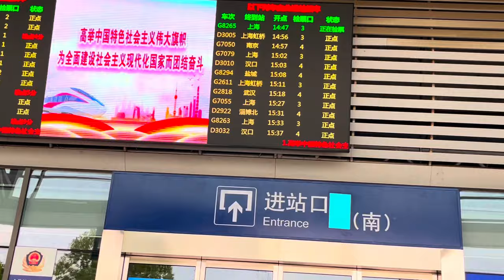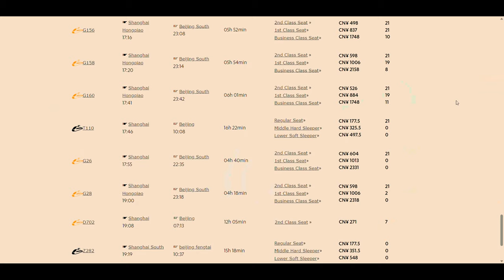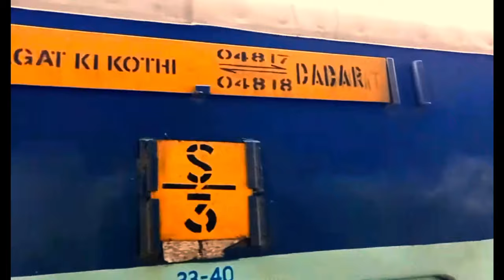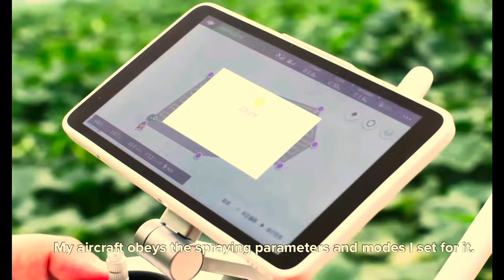The High Speed Bullet Trains of China| Travelling to Shanghai to Beijing| चीन की बुलेट ट्रेन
The High Speed Bullet Trains of China|Travelling to Shanghai to Beijing| China high-speed train

China has built the world's largest and most modern HSR network.
Since the Beijing-Tianjin intercity railway — China's first train line with a design speed of 350 km/h — was completed in 2008, dozens of HSR routes have been completed and gone into service. After the 18th CPC National Congress in 2012 in particular, the development of HSR moved onto fast track, with average annual construction of 3,500 km of railway. Both the speed and quality of this construction have received global acclaim.

—China has the longest operational HSR network in the world.
At the end of 2020, China had 37,900 km of operational HSR, accounting for 69 percent of the world's total. This included 13,700 km (36 percent of China's total) of railways with a maximum operating speed of 300-350 km/h, and 24,200 km (64 percent) with a maximum operating speed of 200-250 km/h.

—China has the fastest commercial railways in the world.
China's Fuxing trains operate at a speed of 350 km/h on 1,910 km of HSR lines, including the Beijing-Shanghai, Beijing-Tianjin, Beijing-Zhangjiakou, and Chengdu-Chongqing routes. China is the only country in the world with commercially operated HSR trains that travel at 350 km/h. The country's HSR network stretches from northeast forests and snowy plains to the Yangtze River Delta in the south, from the northwest Gobi Desert to the eastern coast of the East China Sea, traversing rivers and mountains to reach every corner of the country. The HSR system was originally designed along four major north-south routes and four major east-west routes, but is being expanded to create a dense network of routes based around eight major north-south routes and eight major east-west routes. The system already covers 92 percent of Chinese cities each with a population of more than half a million.

bullet train of China
bullet train China full speed 350 km/hr
bullet train China speed
high speed train shanghai to Beijing
high speed rail network of China
high speed rail network of world
high speed rail network
bullet train China travel vlog
bullet train China ki
bullet train ride China
high speed train
high speed train in the world
bullet train speed
bullet train review
bullet train inside
bullet train inside view
Shanghai to Beijing train
shanghai to Beijing travel vlog
Beijing tourist places
Beijing top tourist places
Beijing tour
Beijing famous places
Most famous tourist places in China
China travel vlog
China travel guide

👉My Gear